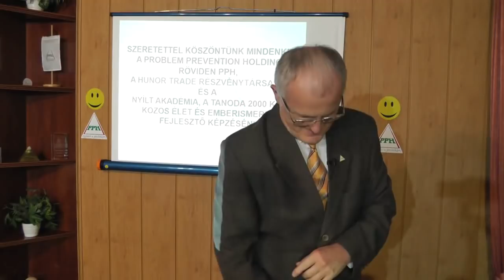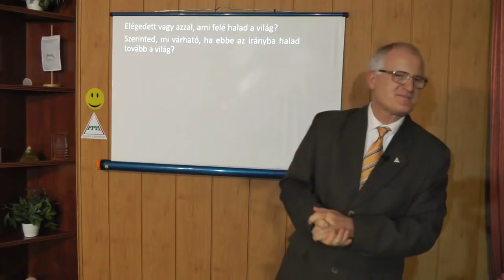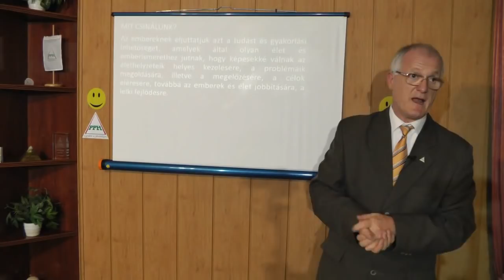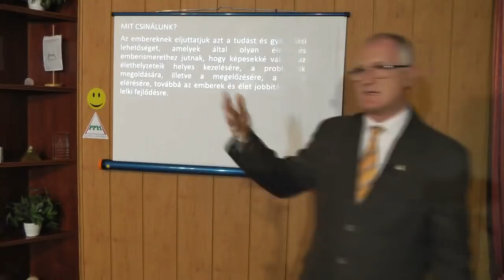2019 10 23 - A VILÁGVÁLSÁGOK ÉS A GLOBÁLIS FELMELEGEDÉS - Szedlacsik Miklós ember és életjobbító